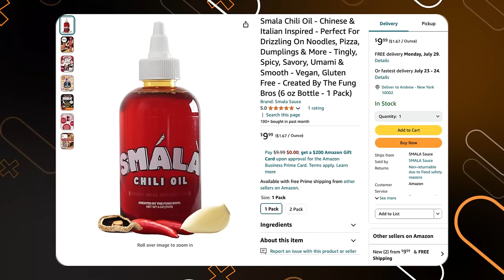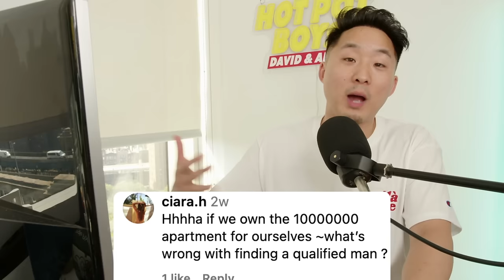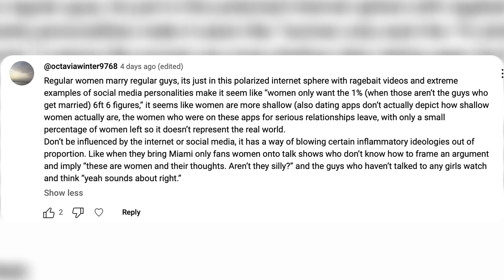Are Asian Women Getting Too Difficult To Date?